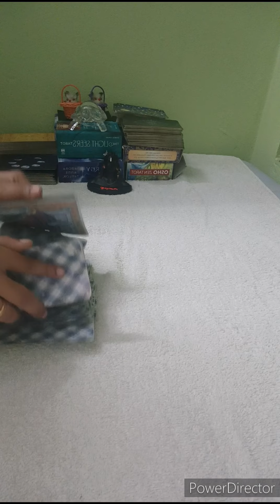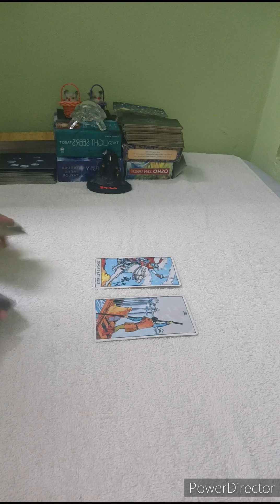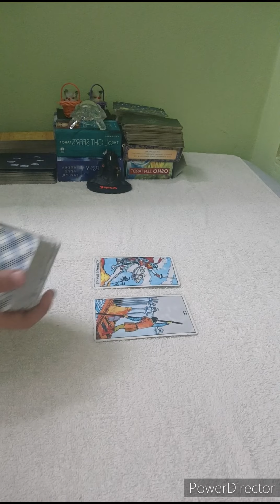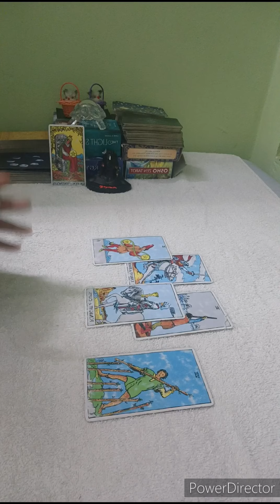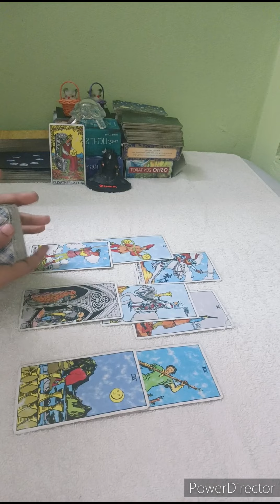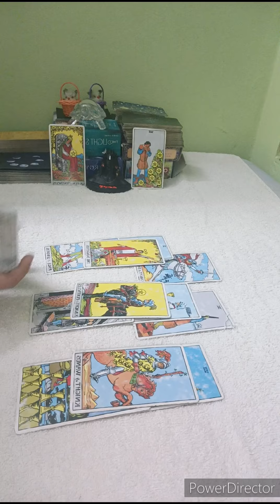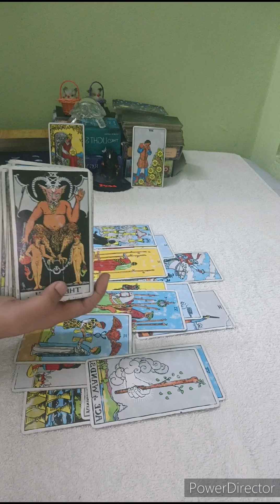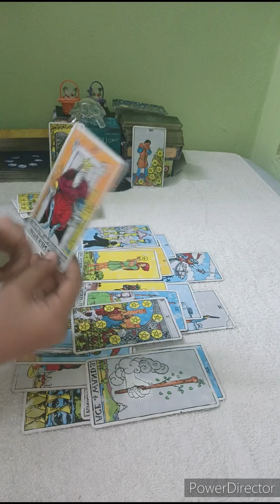SAGITTARIUS💌NO CONTACT,U BOTH ARE VERY ATTRACTED TO EACHOTHER. U ARE MANIFESTING THEM BACK 🖤